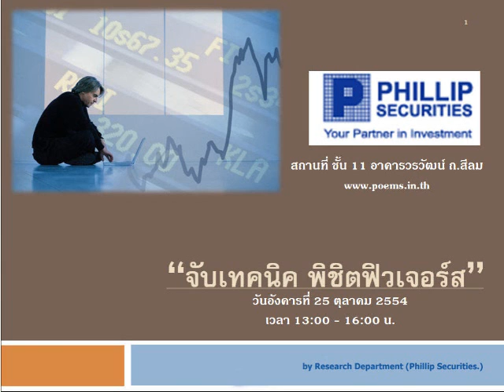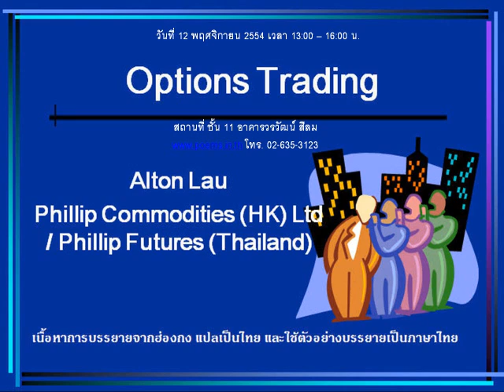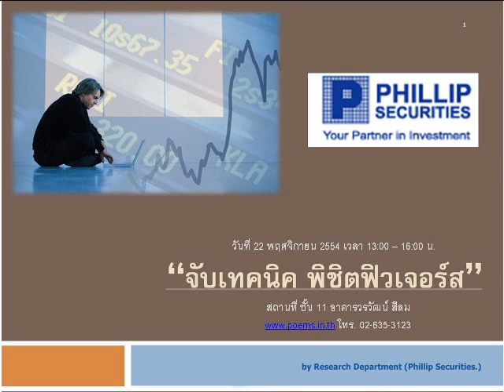กลยุทธ์ทางเทคนิค บล.ฟิลลิป (20 ต.ค. 54)